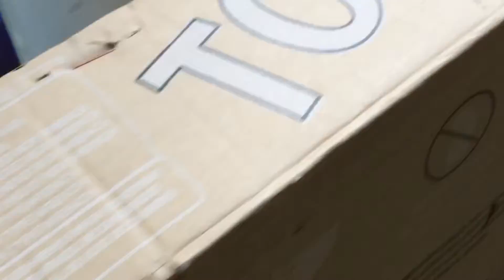Rumble in the sky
Vlog | 177

Have you watched my last vlog?